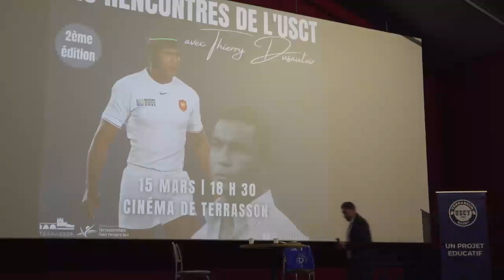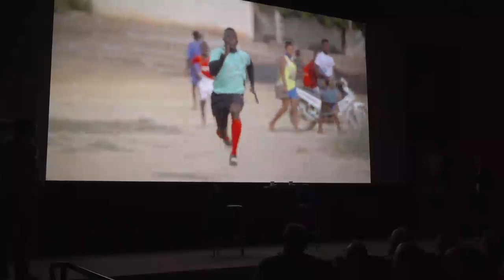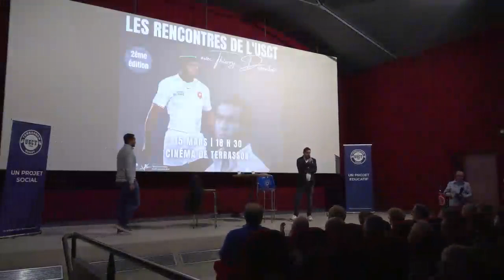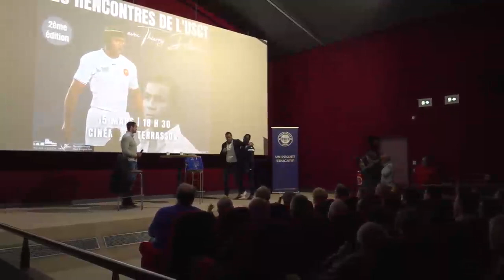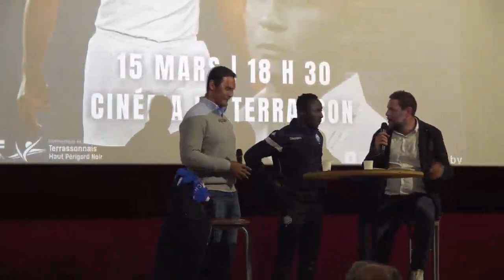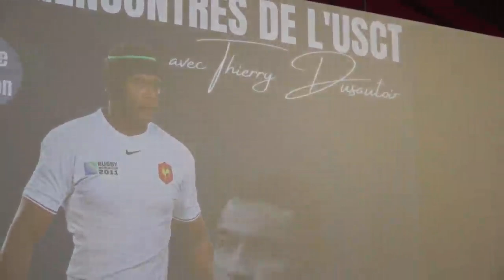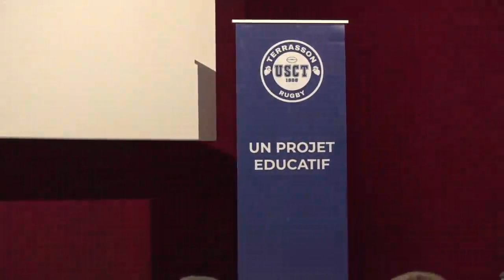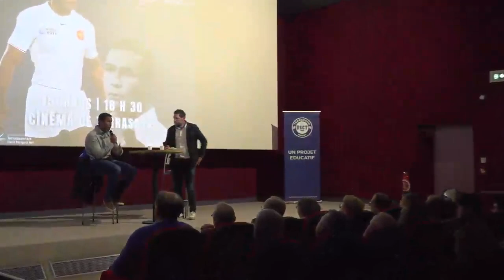T. Dusautoir - USC Terrasson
L'ancien capitaine du XV de France, Thierry Dusautoir, invité à Terrasson (24)  par l'USCT le 15 mars 2023... Il répondait aux questions de Benoît Pensivy vice-président du club sur  l'après-rugby professionnel... Le joueur emblématique en a profité pour revoir et saluer son filleul Zozo qui joue cette année à Terrasson. Discours d'accueil également du maire de Terrasson...